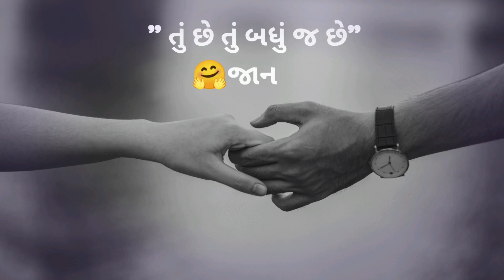instagram love gayal reels pagal ashik filling